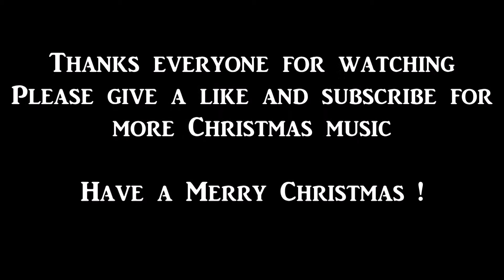Carol Of The Bells by Celtic Woman (2006)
Album : A Christmas Celebration (2006)